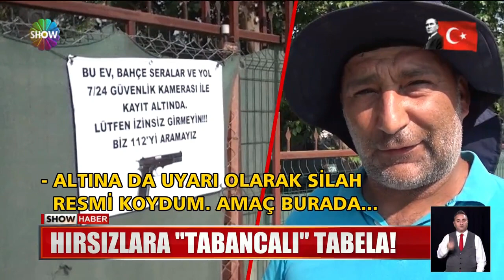Çiftliğe hırsızlar dadandı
ANTALYA'DAKİ ÇİFTLİĞE HIRSIZLAR DADANDI... LEVHASI, GÜBRESİ, BAHÇE MALZEMELERİ BİR BİR ÇALINAN MEHMET BÜYÜKAVCI SIRADIŞI BİR ÖNLEM ALDI... KAPISINA TABANCALI UYARI LEVHASI ASTI...